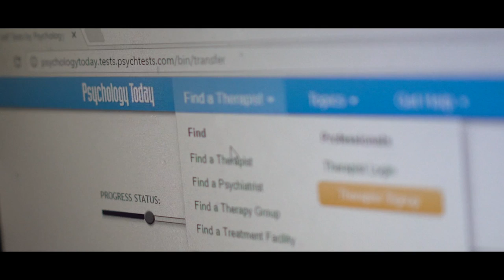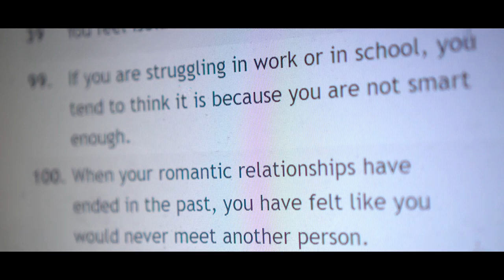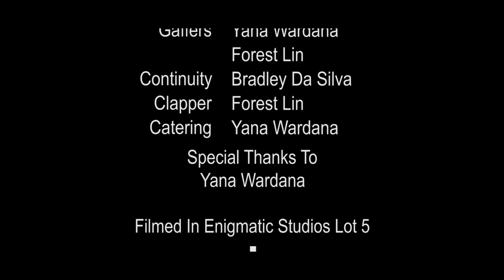Emptiness - A Short Film on Depression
Emptiness is a short film aimed to raise awareness on the symptoms of depression. Using film as a medium Emptiness hopes to influence more people suffering from depression to seek appropriate help. The film goes through and explores the mindset along with the symptoms exhibited in an individual suffering from depression.

Directed by Forest Lin & Bradley Da Silva
Starring: Forest Lin, Calvin Lu  & Benny Xing
Written by: Forest Lin